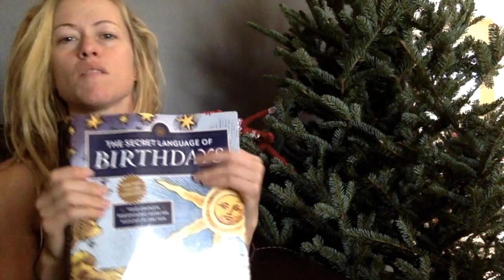Winter Solstice 2015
This video is about Winter Solstice 2015